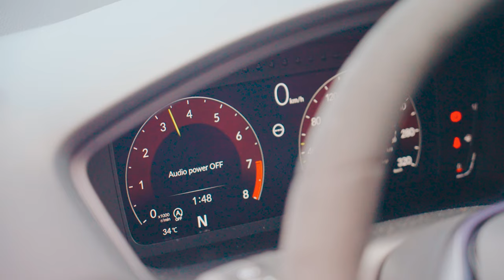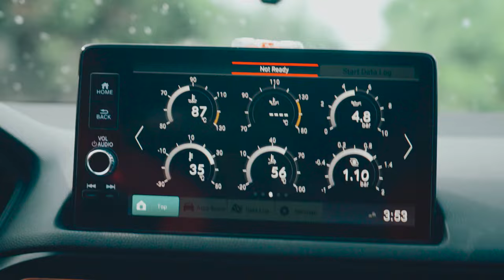TRACK READY | HONDA CIVIC TYPE-R FL5 | ARMYTRIX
The Honda Civic Type-R FK8 has won over many petrolheads' hearts by its incredible track performance. Well, how about an even more refined Type-R?
Enjoy this all new Honda Civic Type-R FL5 roaring down the streets and turning them into tracks!

Mod List:
18" 10.5J ET47 Custom Wheels
RE71RS 295/30/18 Tires
Hardrace Camber
Dream Intake